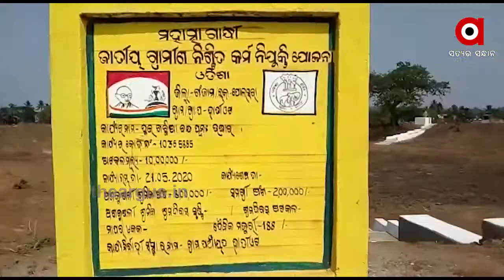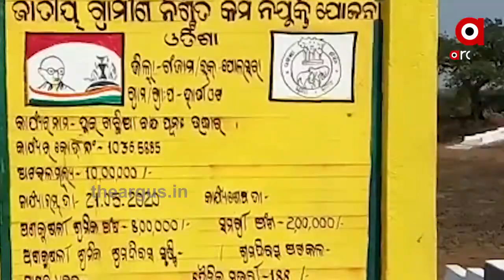ସରକାରୀ ନିୟମକୁ ଫୁ । ମଣିଷ ଜାଗାରେ କାମ କରୁଛି ମେସିନ୍...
ମଣିଷ ଜାଗାରେ କାମ କରୁଛି ମେସିନ୍ । କିନ୍ତୁ ଏସବୁ ଜାଣି ମଧ୍ୟ ନିରବ ପ୍ରଶାସନିକ ଅଧିକାରୀ । ଗଂଜାମ ପୋଲସରାରୁ ଆସିଛି ଏଭଳି ଅଭିଯୋଗ । ବନ୍ଧ ଉଦ୍ଧାର କାମରେ ଜେସିବି ଲାଗିଥିବା ବେଳେ ହାତ ବାନ୍ଧି ବସିଛନ୍ତି ଶ୍ରମିକ.